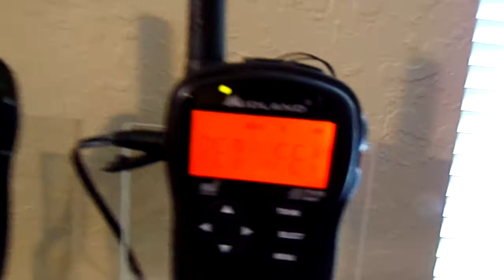Required Weekly Tests (EAS #183-184)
First activation on video with the v15 hh54vp. Now I have two floating radios. :D